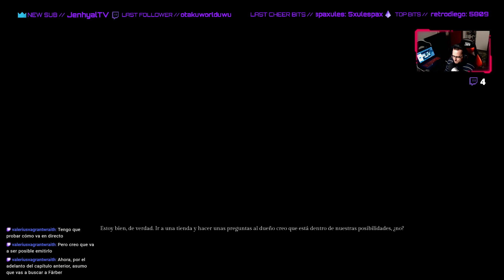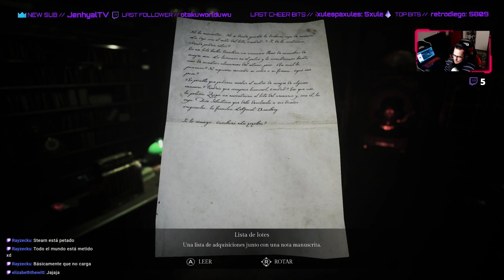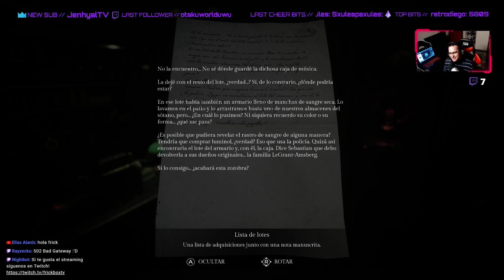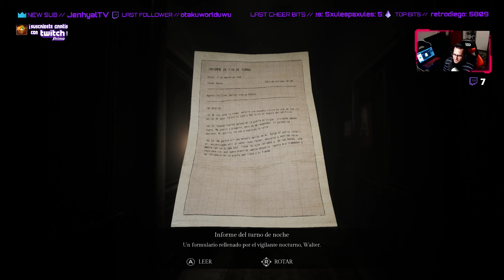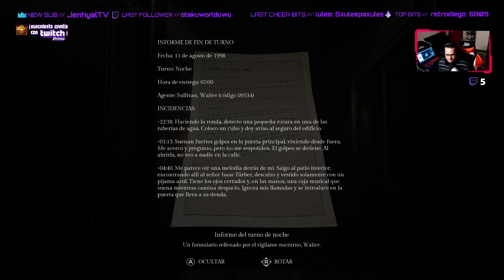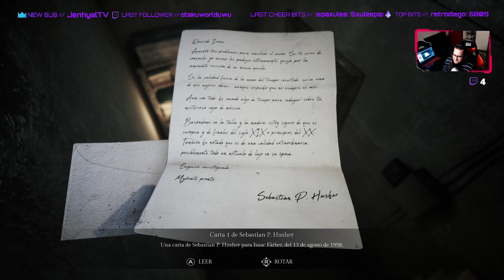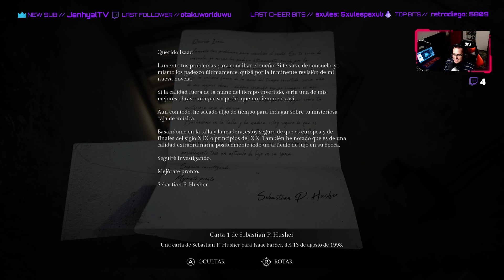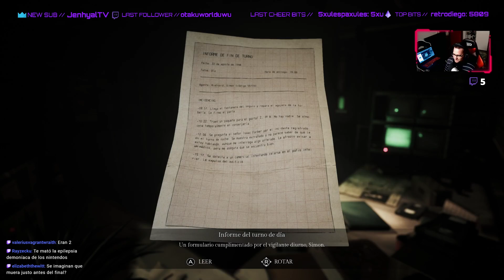SONG OF HORROR | EP II #1 | 🎮 PC | 1080p (60ᶠᵖˢ) | 📺MULTISTREAM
Traemos songofhorror Episodio 2 una entrega de terror, de los creadores Protocol Games, en un juego inspirado en Silent Hill, Resident Evil y Alone in the Dark, jugándolo desde PC en 1080p (60ᶠᵖˢ).
Desde el 2019 estamos recibiendo esta serie por episodios que cada vez que jugamos es diferente.

Seguidnos en nuestras otras plataformas de emisión en directo y no te pierdas nada!:

Si queréis saber más, charlamos por Discord!
Anunciamos próximos directos en FrickBox.com